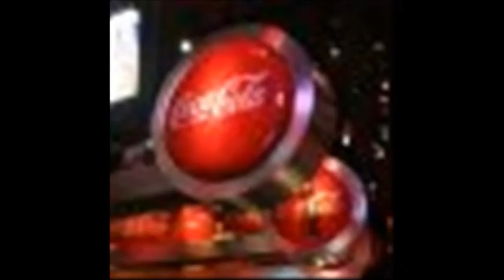Marcas Famosas Lugares Famosos e Pistas de Trânsito Paradas